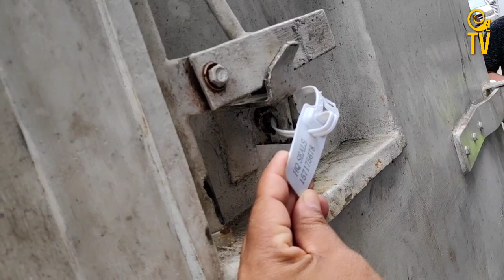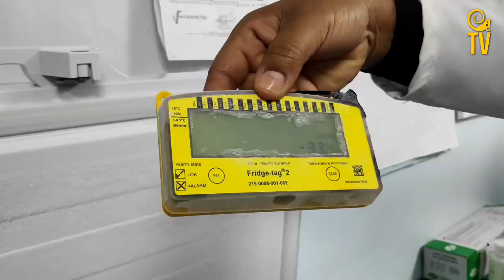¿Cómo es el protocolo de traslado y recibimiento de las vacunas en hospitales y centros venezolanos?